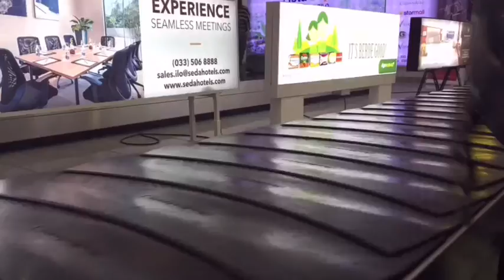Immersion june 12 16 2016